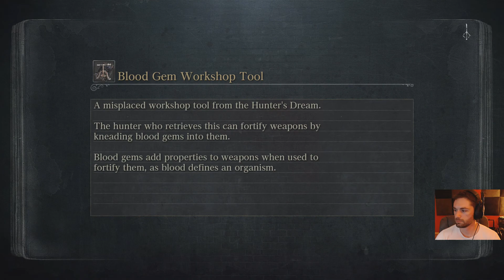Bloodborne Playthrough - Part 11 - Nightmare of Mensissies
In this video I go back into the nightmare, fight a crazy guy and make contact.